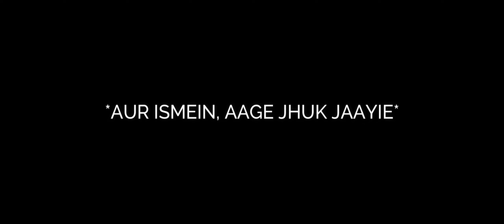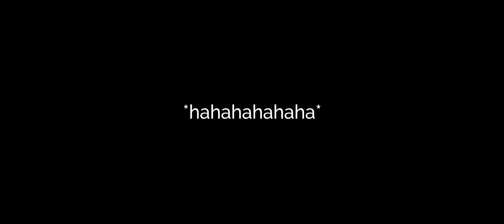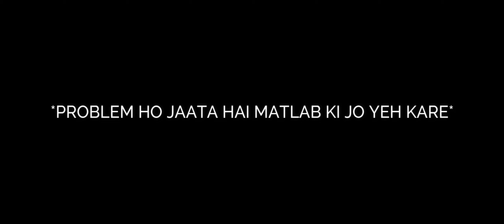Dheere dheere apun ko Guru ji ka pyaar bhi mila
It's truly ridiculous how journalists would waste time on such events while audience hopes from them some actual news. Godi Media anchor Arnab Goswami met Baba Ramdev on the sets of Godi Media channel Republic Bharat for the first time. It is practically a parody, a seriously comedic one, with not much edits, just a black screen put over with the audio still playing.
We must mention that NDTV journalist Ravish Kumar's and PM Modi's words at the end really fit in here.
Just put on some earphones and enjoy the biggest roast/meme ever created on Godi anchor Arnab Goswami's studio. Well ofcourse, this is in no comparison to 'Mujhe Drugs Do' or Pakistani Tiddi or 'drugy hai' or 'Salman Khan'. Arnab Goswami is a real meme machine.

Chapters:
00:00 Swami ji in the House
00:26 Special Episode
00:43 Lights Off
02:21 The Reality